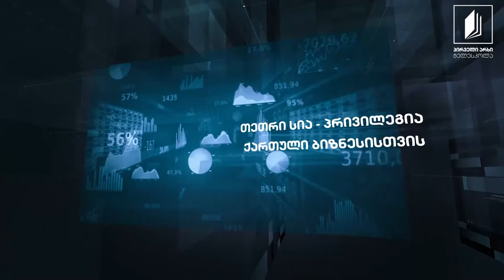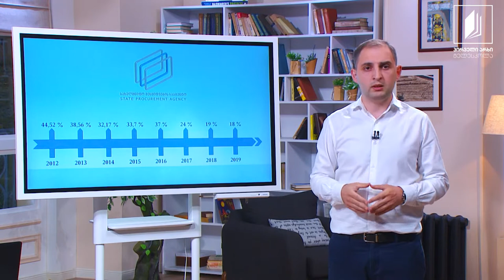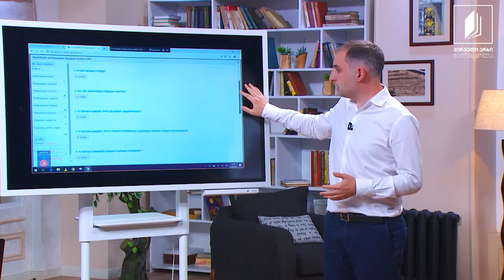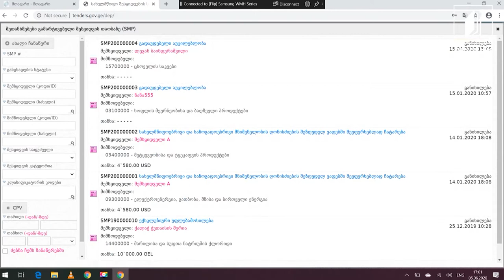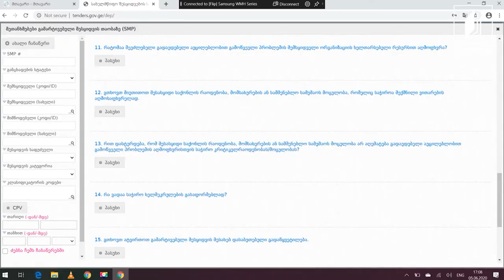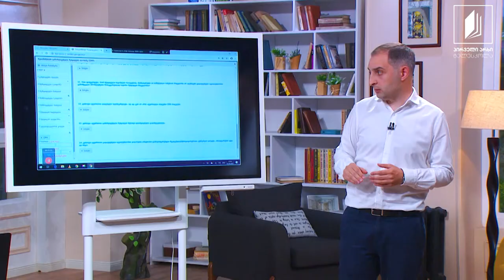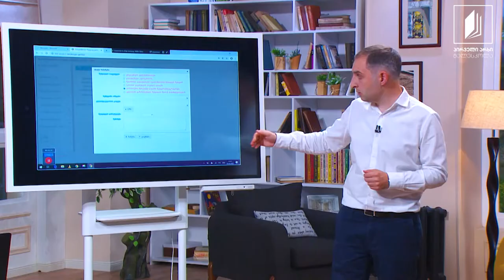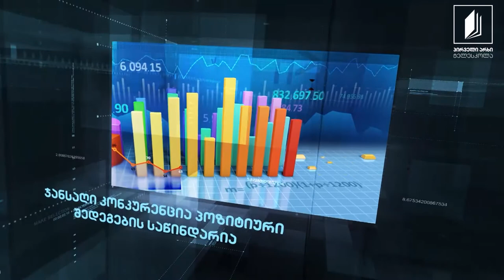სახელმწიფო შესყიდვების კურსი - თემა IV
გამარტივებული შესყიდვები
ტრენერი ირაკლი გოლეთიანი